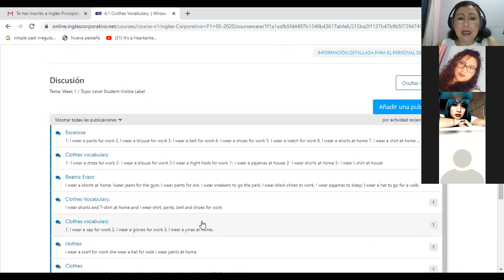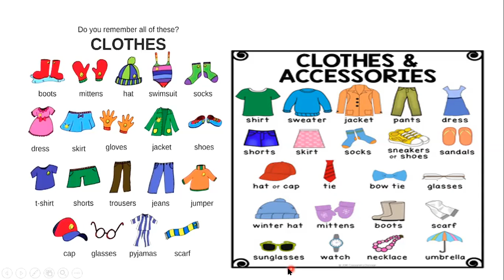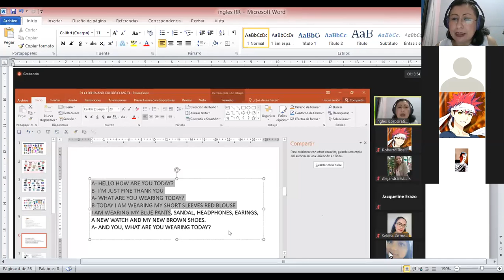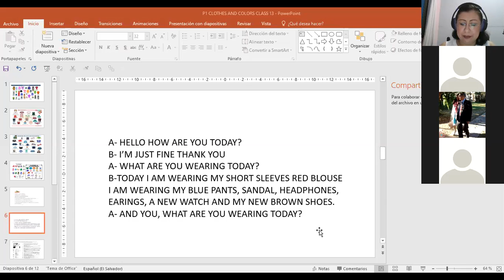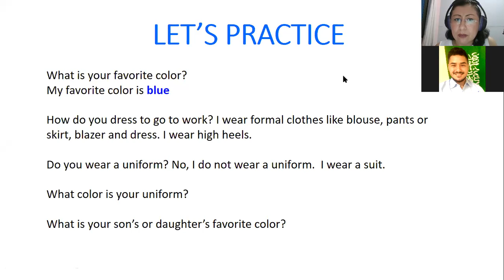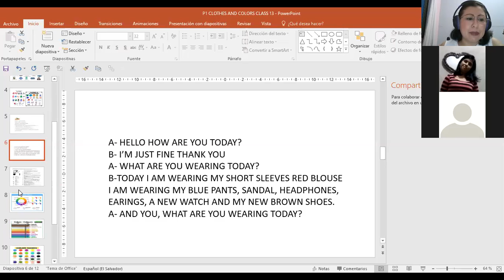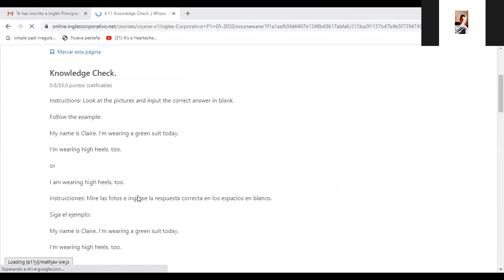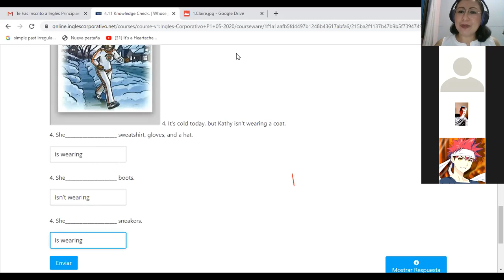Ingles Corporativo-P1-04-9-10PM CLOTHES AND COLORS VOCABULARY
Participants learn clothes and colors vocabulary and how to use it in real life conversations.